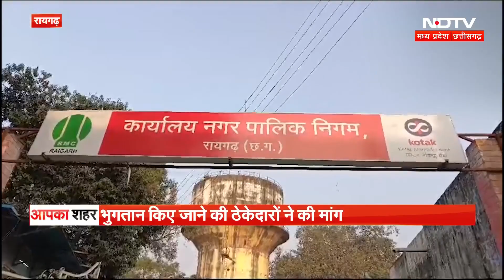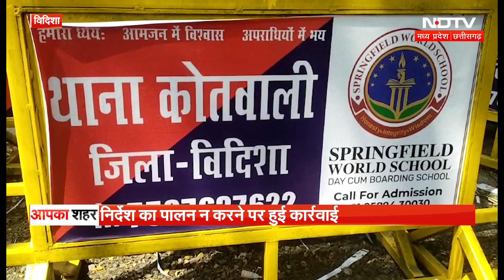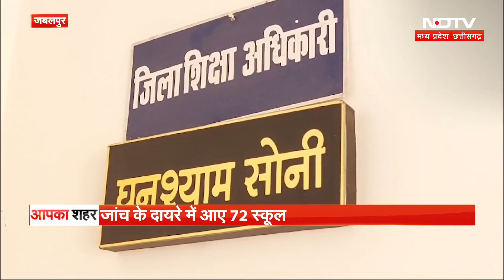MP-Chhattisgarh: Bhopal से लेकर Raipur तक देखिएआपके शहर की हर छोटी बड़ी खबर | Ujjain | Kanker News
मध्य प्रदेश (Madhya Praesh) में चर्चित पटवारी भर्ती घोटाले (Patwari Bharti Scam) की जांच के लिए अभ्यर्थियों ने बीते दिनों जोरदार प्रदर्शन किया था. अभ्यर्थियों की मांग की थी मामले में सरकार जांच करवाए. पहले कोहरा और अब बिन मौसम बारिश की मार से मध्य प्रदेश (MP) के किसानों की कमर टूटने लगी है. किसान (Farmers) अपनी फसल को लेकर अधिकारियों के दरवाजे खटखटा रहे हैं. अधिकारी भी किसानों (Farmers) को सर्वे (Survey) का भरोसा दिला रहे हैं.मध्य प्रदेश (MP) में 2003 से कामगारों के लिये मध्य प्रदेश भवन व अन्य संनिर्माण कर्मकार कल्याण मंडल बना है. राज्य में 90 प्रतिशत से अधिक श्रमिक असंगठित क्षेत्र (labor unorganized sector) में काम करते हैं, जिसमें बड़ी संख्या निर्माण से जुड़े श्रमिकों (labor) का है. लेकिन अब इसे लेकर भी करोड़ों का घोटाला हो गया.